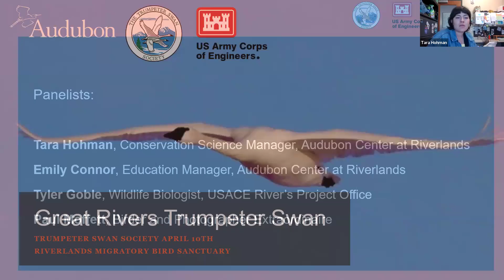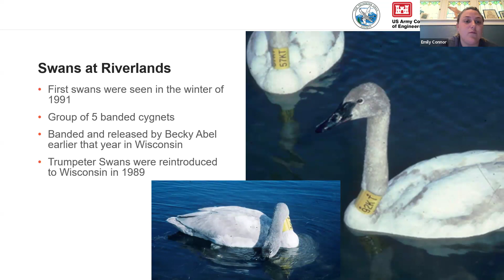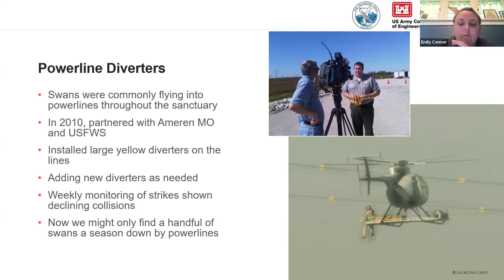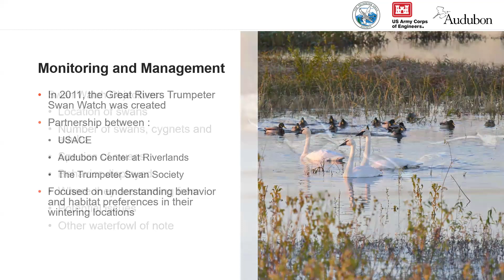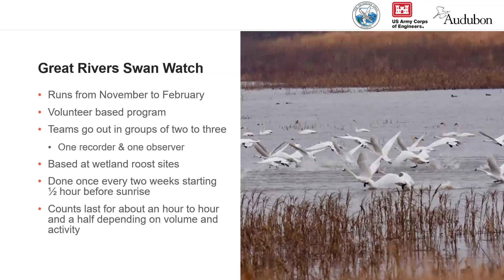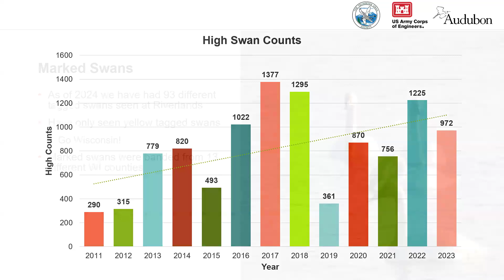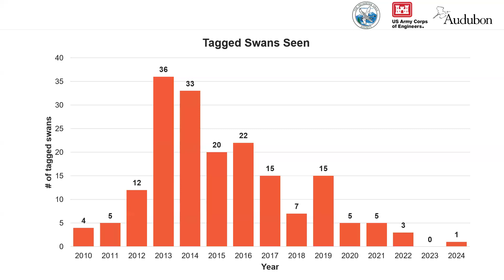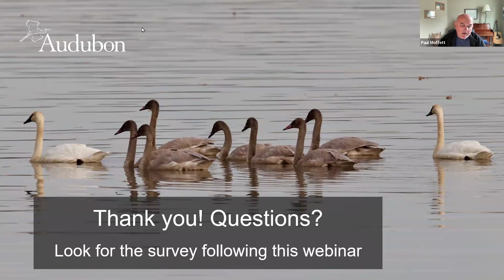“Great Rivers Trumpeter Swans”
Discover the captivating history of overwintering Trumpeter Swans at the Riverlands Migratory Bird Sanctuary near St. Louis, Missouri. Dive into their significance in the Mississippi flyway. Learn how swans are monitored and counted at Riverlands and when the best times are to see swans. Discover the broad array of swan programs and experiences offered at this Audubon center to thousands of visitors each year. And much more!

Speakers:
Tara Hohman, Conservation Science Manager, National Audubon Society: Upper Mississippi River
Emily Connor, Education Manager, National Audubon Society: Audubon Center
Tyler Goble, Wildlife Biologist, Army Corps of Engineers, Environmental Stewardship Team
Paul Moffett, Trumpeter Swan Society Member and Monitoring Volunteer/

This webinar is an educational program of the Trumpeter Swan Society